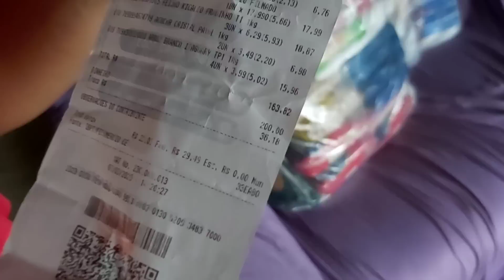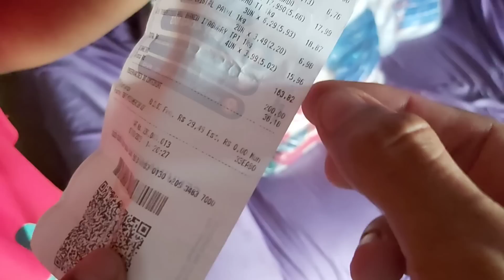O SONHO DESTA MÃE, A TER UM LAR DIGNO PELO SEUS FILHOS !@chicomuseu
RIFA-SE UM PRÊMIO DE R$ 1.000 ✅

CONHEÇAM  O CANAL: @rejanefraga @OdandaMattosflor1901